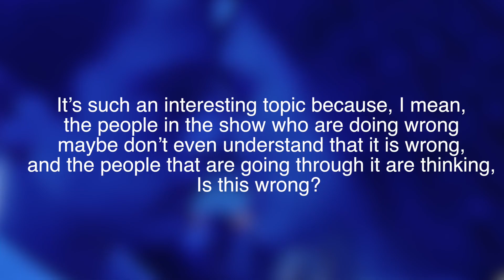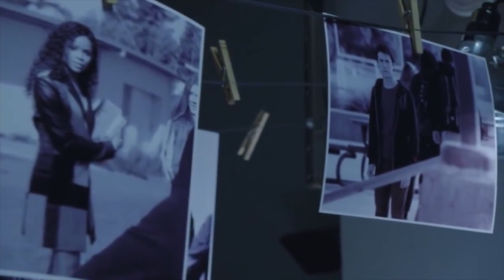13 REASONS WHY SEASON 2 || WHAT WE KNOW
Here is a video on the latest news about the upcoming season for the show '13 Reasons Why' which is aired on Netflix.